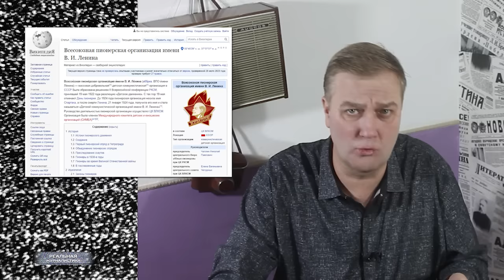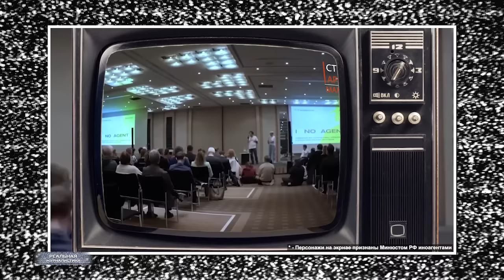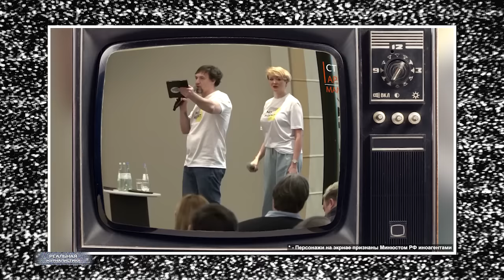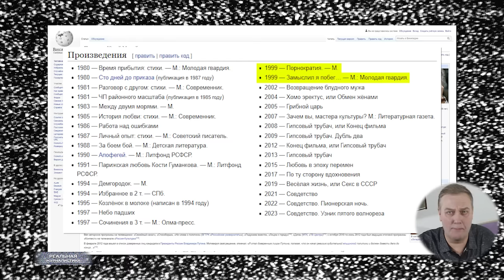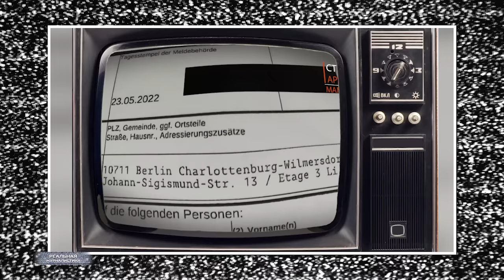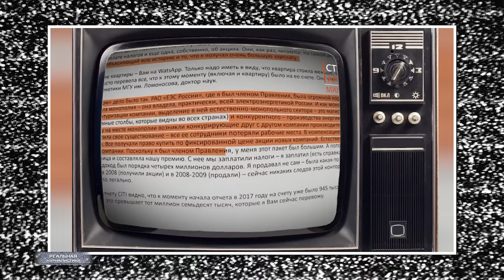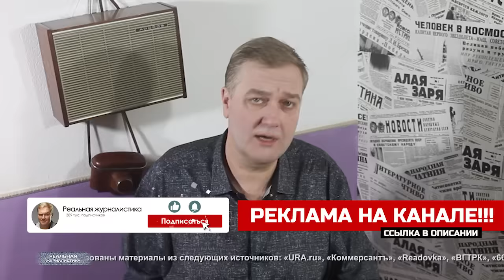FAKE NEWS. Пропагандисты - главное оружие Кремля. Как дурачат всю Россию?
Пропага́нда (лат. propaganda — подлежащее распространению) — распространение информации: фактов, аргументов, слухов и других сведений, в том числе заведомо ложных, для оказания воздействия на общественное мнение или иную целевую аудиторию.

Пропаганда сводится к более менее систематическим попыткам манипуляции мнениями и убеждениями людей посредством различных символов: слов, лозунгов, монументов, музыки и т.д.